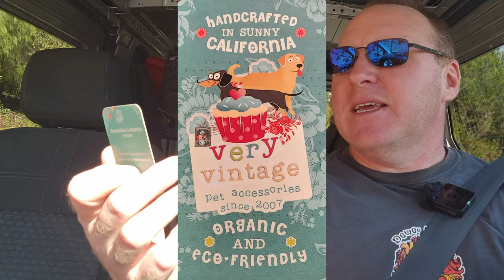1000 Day Journey 0445 Free Swag Today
What is 1KDJ

Join me on an inspiring adventure as I embark on my 1000 day fitness challenge - working out every day for 1000 days! Welcome to my vlog, where you'll witness the highs, the lows, the sweat, and the triumphs as I push my limits and transform my body and mind.
In this series, I'll be sharing raw and authentic moments, capturing the essence of my fitness journey from day one to day one thousand. Follow my day in an up-close and personal experience, as I reveal the challenges, hurdles, and breakthroughs that come with committing to such an ambitious goal.
Here's what you can expect:
1. Initial Struggles and Determination: Witness the excitement and motivation at the beginning of my journey. I'll share my reasons for taking on this remarkable challenge, my fears, and my hopes for what lies ahead.
2. Unfiltered Sweat Sessions: Get ready to join me in the gym, park, and even at home, as I sweat it out in intense workout routines. I'll be exploring various training styles, from weightlifting through aerobic exercise such as running and swimming. Who knows I may even try yoga.
3. Diet and Nutrition Insights: A significant part of my transformation lies in my eating habits. I'll divulge my diet plans, meal preps, and nutritional tips, showcasing how food is fuel for the body and mind.
4. Mental and Emotional Progress: It's not just about physical gains; this journey will also involve immense mental and emotional growth. I'll share how discipline, resilience, and positivity play crucial roles in staying committed for 1000 days.
5. Support and Encouragement: You'll meet the incredible people who support me along the way – friends, family, trainers, and fellow fitness enthusiasts. Their encouragement and advice will keep me going even on the toughest days.
6. Overcoming Plateaus and Setbacks: Expect honest discussions about plateaus and moments of self-doubt. I'll share how I push through these roadblocks and regain momentum.
7. Milestone Celebrations: Be a part of the joy and celebration as we mark key milestones throughout this monumental journey. Each day brings us closer to the ultimate achievement!
8. Transformation and Results: As the days turn into weeks, and weeks into months, witness the transformation unfold. From physical changes to newfound confidence, the results will be awe-inspiring.
9. Inspiring Challenges and Collaborations: To keep things fresh and exciting, I'll take on various fitness challenges and maybe even collaborate with other fitness creators. Together, we'll push our limits and achieve greatness.
10. Your Support and Interaction: As a viewer, you play a significant role in this journey. I'll be engaging with you throughout the vlog, reading your comments, and responding to your questions. Let's motivate each other to reach our fitness goals!
Get ready to witness the power of commitment and dedication as I share my 1000-day workout journey with the world. Together, we'll break barriers, inspire others, and prove that with passion and perseverance, anything is possible.